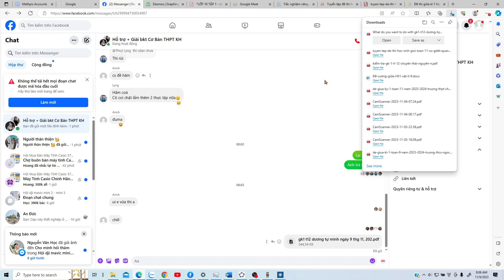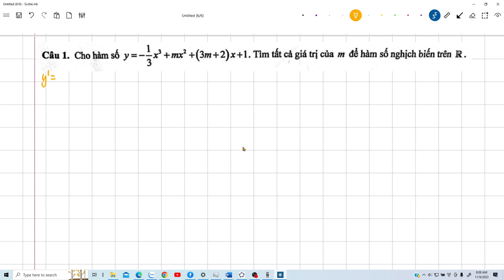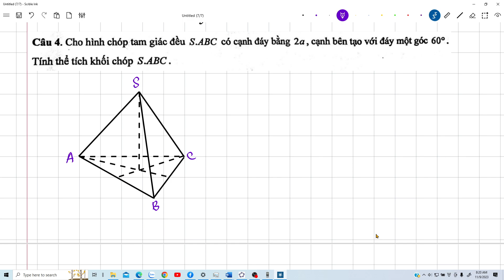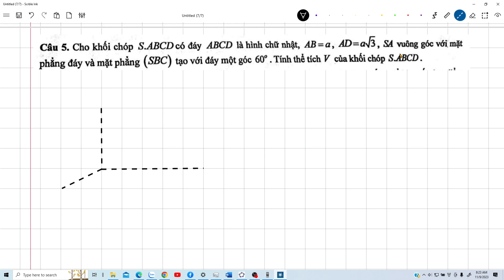Toán 12. Giữa kì 1 toán 12 Dương Tự Minh